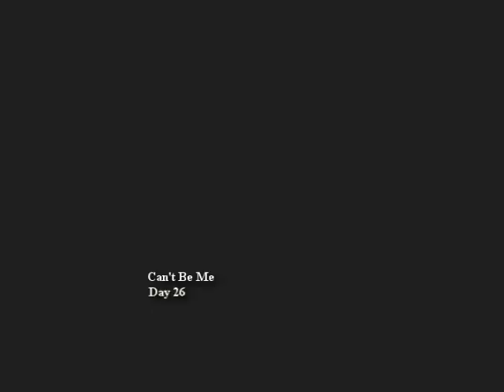Day 26- Can't Be Me (Video)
A video made for Day 26's song "Can't Be Me."

Lyrics are Below:

Verse
I'm Not Ready,
That's What I Keep Tellin Myself,
This aint for me,
See I'm single and I'm doing it well,
I Live a Life That's Free,
I Can't Ignore These Feelings, I Have For You,
Nothing I'm used To, And when I'm around You,
I'm Felling All Crazy Inside,
Supposed To Be A Player,
Supposed To Be The One To Charm,
But Something Feels So Diffrent,
And It's because Of You,
Now I Know,
How It Is To Feel This Way.

Chorus
This Can't be Me,
Not Falling In Love,
Never Happend With No other Girl,
Not Switching My Game For That Relationship Thing,
Not Chaging It Up From The Way I Used To Do It Before,
No This Can't Be Me.

Verse
Girl I Got A Secret,
You Were Never Supposed To Know,
Questioning myself,
Maybe I Should Leave You Alone,
Cause This To Much For Me,
Is This How Love Supposed To Be,
{Can't Figure Out},
What Are We Gonna Do now,
Distorted in My Head,
Can't tell What's Going On With Me,
Throwing Money In The Club, Oww,
Be Out Like 3 times a Week,
But Then It Wouldn't matter Till You Came Around,

This Can't be Me, No This Can't Be Me.

Bridge
It Feels Like I'm Looking At,
A Reflection Of myself,
Not The Man I Used To Be,
If It's me I juss Can't Tell,
What's This Person I See,
Acting So Diffrently,
Your The Only One I Wanna See,

Baby I'm not Myself No More,
Lately I Just don't Care No More,
Lately I Feel So Diffrently,
Lately I Feel This Can't Be Me,